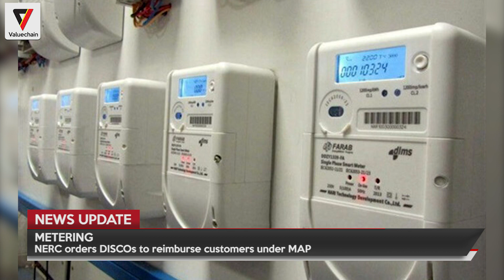NEWS UPDATE 21 SEPTEMBER